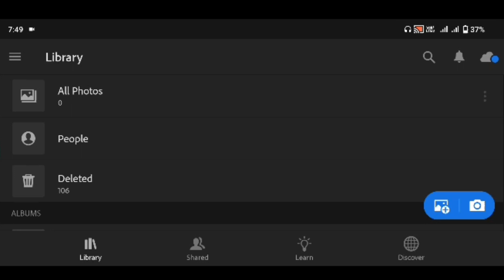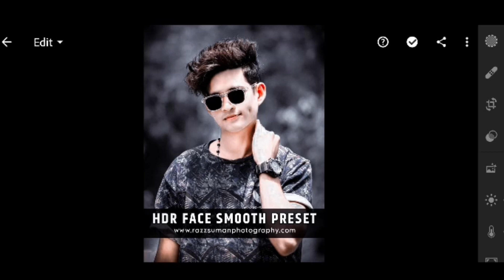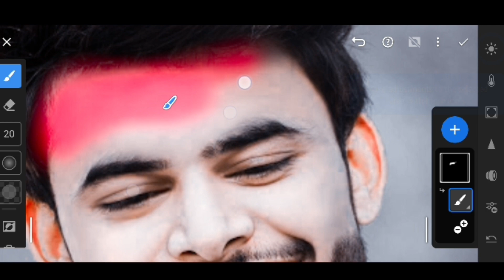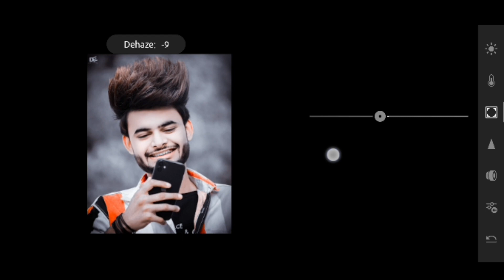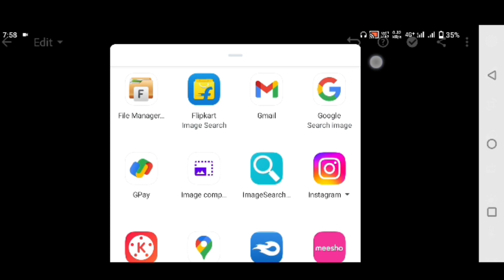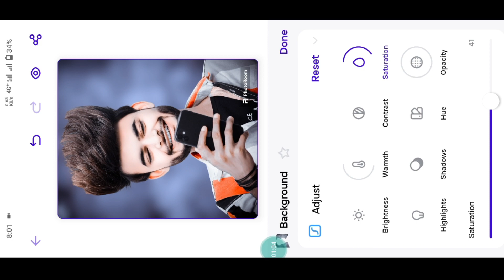Hdr face smooth preset download | Lightroom presets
Your queries ✅

🔰🔰🔰 USE APP FOR VIDEO  🔰🔰🔰
                        { LIGHTROOM }

Hashtags...